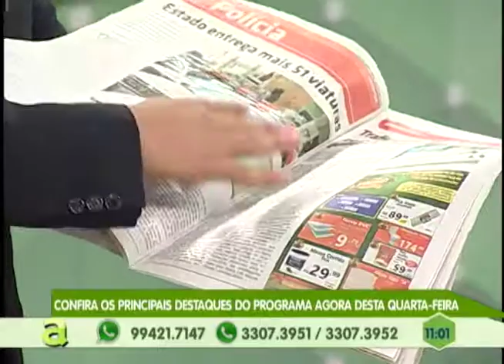Amazonas tenta bons índices de leitura e escrita no dia nacional da alfabetização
01º BLOCO AGORA 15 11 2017 - Amazonas tenta bons índices de leitura e escrita no dia nacional da alfabetização